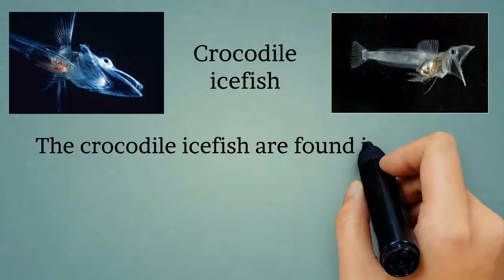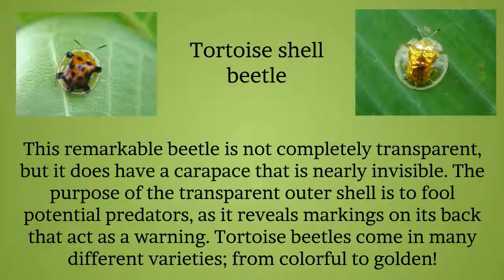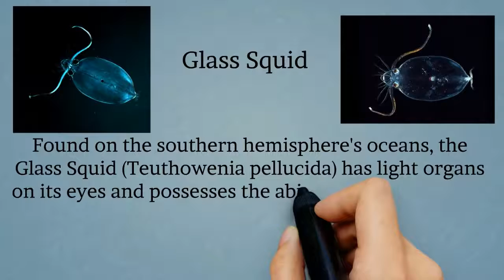Beautiful transparent animal